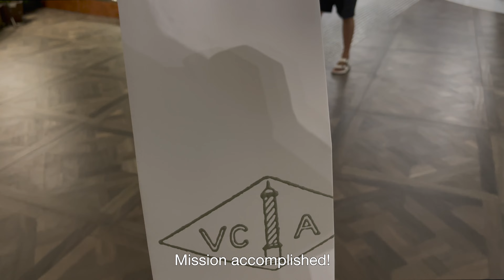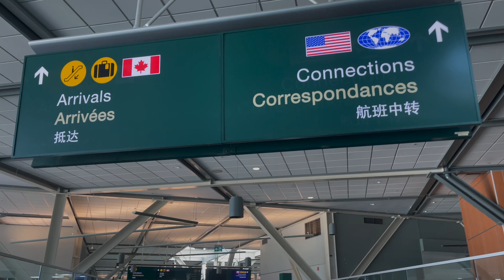vlog | Van cleef & Arpels shopping, traveling to Vancouver, ceramics class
Hi friends!

In today’s vlog, I went shopping at Van Cleef and Arpel. Took time off work and flew to Vancouver to visit friends and family, went to my first ceramics class and had so much fun throwing clay!

Much love,
Veronica